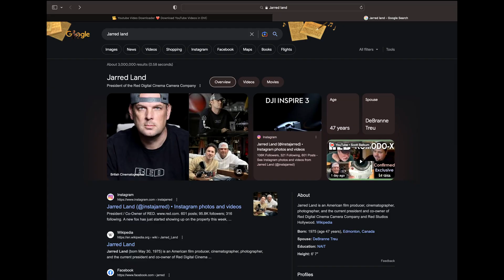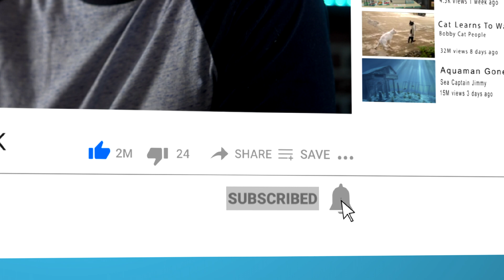Red Confirms Nikon to Pay License Fee?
In this video:
Red vs Nikon... first "official" indication of a deal being struck. What will be the ramifications for compressed Raw in mirrorless cameras?
The new Komodo X first images.